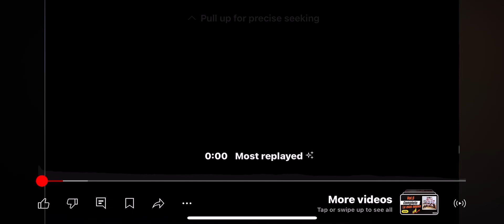CRISTO VIVE ! Grupo